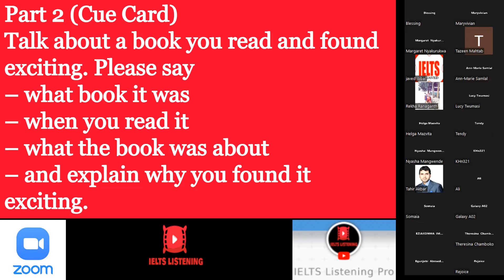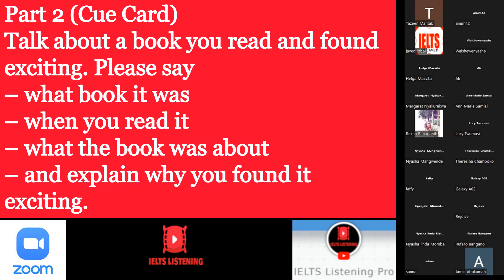NEW IELTS CUE CARD TALK ABOUT A BOOK YOU READ AND FOUND EXCITING LATEST IELTS CUE CARD & TIPS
Get free IELTS pdf materials for your IELTS exam preparation New IELTS Cue Card, Talk about a book you read and found exciting, IELTS speaking tips by Trainer Rekha. IELTS speaking part 2, Three members present the sample answer, and Teacher Rekha Ranganath evaluate and gave the feedback, and tips on each sample answer, it is good to gain different ideas on the same cue card after watching this you can make a good answer of this topic Talk about a book you read and found exciting, IELTS speaking questions 2022
About the teachers or Host:
Rekha Ranganath
She teaches various levels of English  She is a professional trainer and trains students on various courses like IELTS, GRE, TOEFL, PTE and GMAT. She currently works for an Overseas consultancy as a Senior trainer.
Ann-Marie is from the West Indies. She has seven years experience of teaching as an English Teacher. Since only English is spoken there, this makes her a native speaker. Currently, she is working as a lecturer at the University of the West Indies in her country.
today's topic is Part 2 (Cue Card)
 Talk about a book you read and found exciting. Please say
– what book it was
– when you read it
– what the book was about
– and explain why you found it exciting.
NEW IELTS CUE CARD Talk about a book you read and found exciting Latest IELTS Cue card & TIPS, IELTS speaking TIPS

Good News, we have started IELTS speaking practice regular sessions on zoom. To get live feedback from native English speakers and IELTS Trainers, join our WhatsApp group so that you can get, zoom meeting link and speaking questions before the start of the meeting so that you can join us with full preparation, one more thing all our zoom sessions and feedback are totally free.

Monday, Tuesday, and Wednesday, three days per week,   We do a zoom IELTS speaking session with the native English speaker and IELTS trainer, at  3:30 PM GMT or 9 PM Indian Standard Time. to get the zoom joining link and speaking questions two hours earlier than the session starts